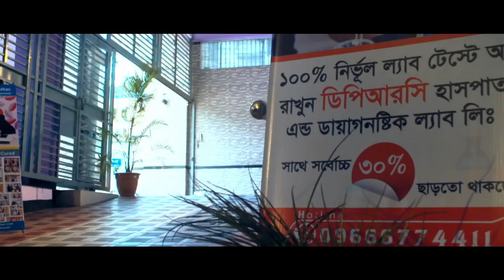মেরুদণ্ড ব্যথার আসল কারণগুলো জানুন ও সচেতন থাকুন | Back Pain Treatment | Rehab-physio Treatment